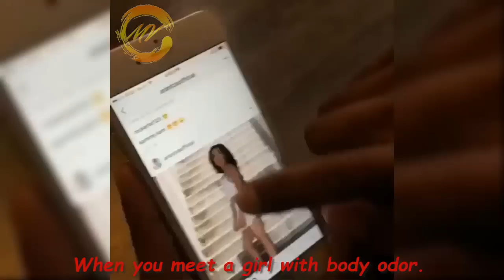Try Not To Laugh Or Grin While Watching New King Bach Funny Instagram Vines 2017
This is The Video of Best Viner King Bach - "Try Not To Laugh Or Grin While Watching King Bach Instagram Funny Videos 2017".

If You Laugh, You lose so try not to laugh!

Check out other vine compilations:

Try Not To Laugh Or Grin While Watching Liane V Funny Instagram Videos 2017:

 vines